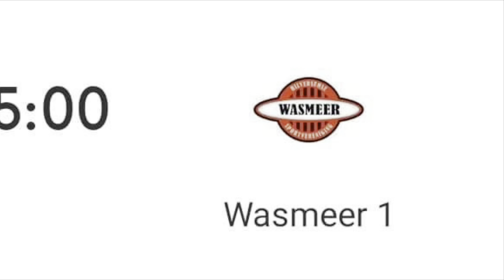Olympia - Wasmeer 08-04-2023